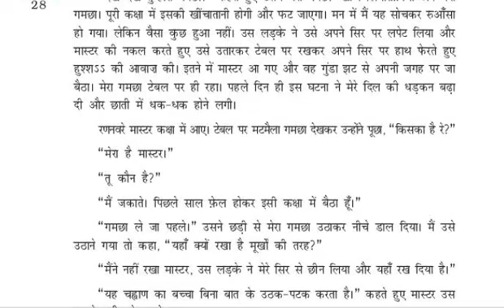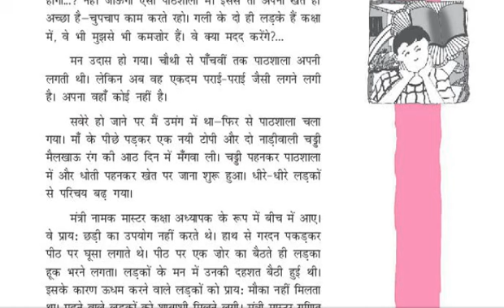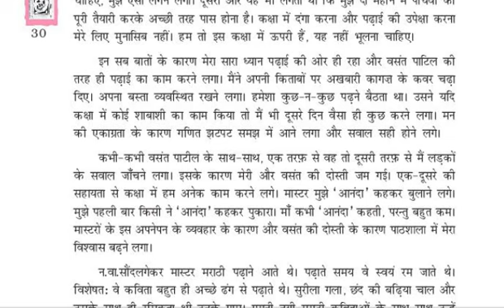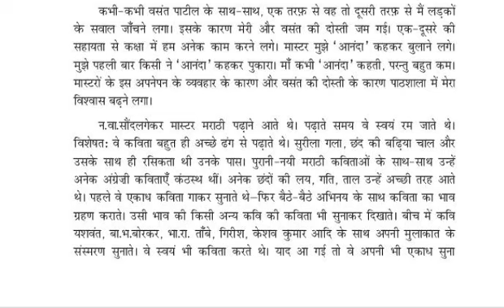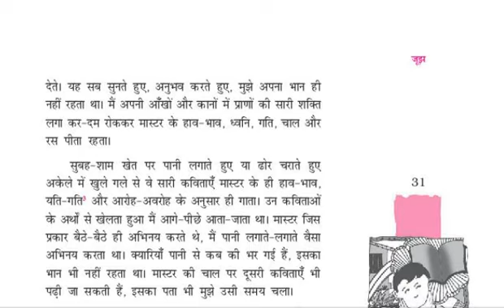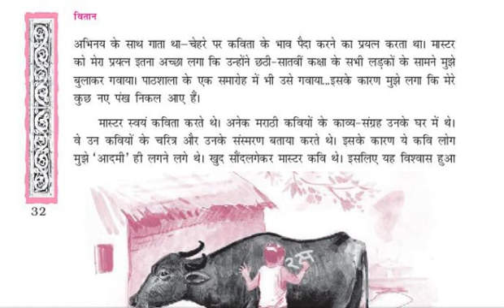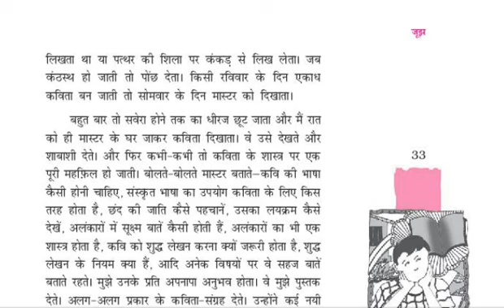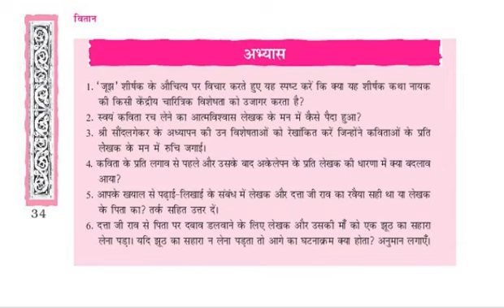Class 12 Hindi Vitan Chapter 2 जूझ Lecture 2